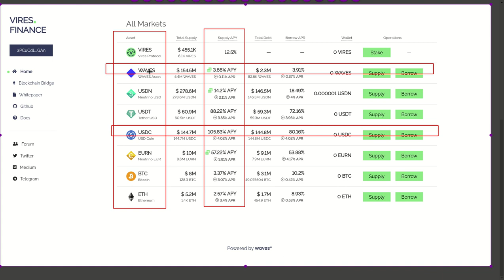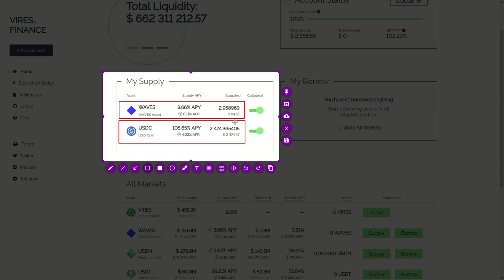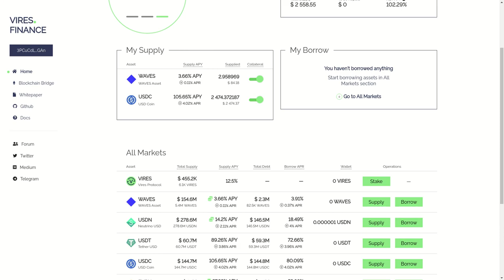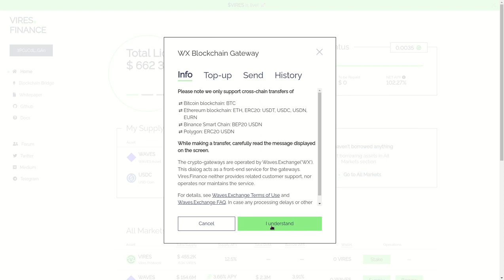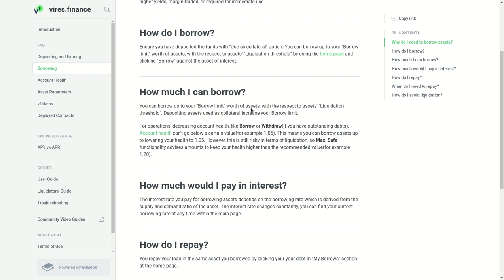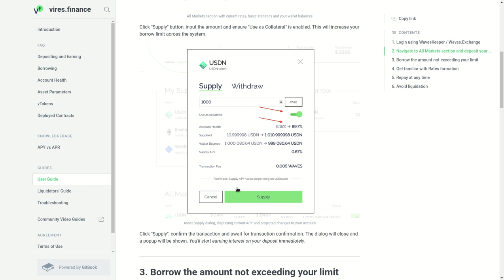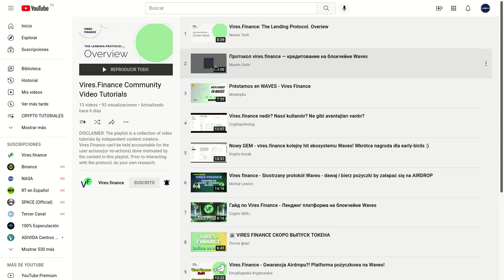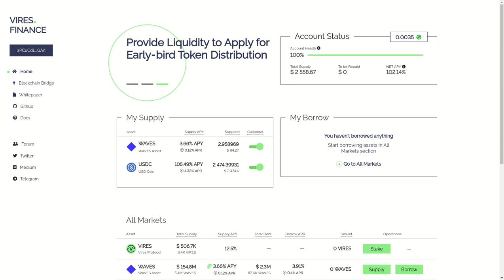PARTE 1: VIRES es un protocolo de liquidez, staking y prestamos super GENIAL!!!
Buen dia para tod@s, en el video de hoy les presento a VIRES.FINANCE, un portal creado por WAVES para crear liquidez por medio de los servicios de staking y prestamos, con los mejores APY que he encontrado hasta el momento de grabacion de este video. Les dejo los enlaces de acceso a la informacion aqui:

✦  !𝗤𝘂𝗶𝗲𝗿𝗲𝘀 𝗶𝗻𝘃𝗶𝘁𝗮𝗿𝗺𝗲 𝗮 𝘂𝗻 𝗰𝗮𝗳𝗲!
🔑 ₿𝗜𝗧𝗖𝗢𝗜𝗡: 17B58WsPdg2k9nwTWN1gcTy9tquwej7Gve
🔑 𝗘𝗧𝗛𝗘𝗥𝗘𝗨𝗠
𝗘𝗥𝗖𝟮𝟬: 0x17d1dcc02ae89167de3bebd2821af1989f06a9f1